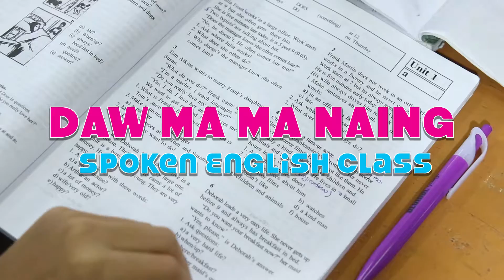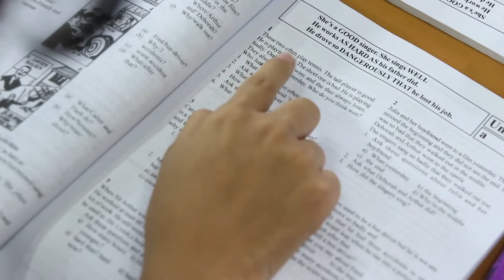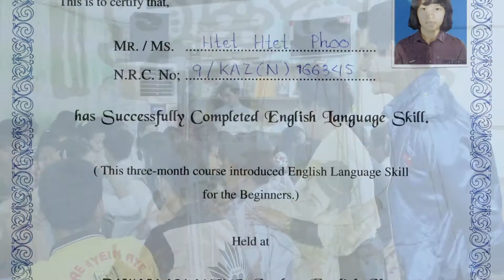EP.39-Daw Ma Ma Naing Spoken English Class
Due to increasing overseas investment in Myanmar, English has become the most convenient language for communication. Aware of the importance of language, Daw Ma Ma Naing decided to start “Daw Ma Ma Naing Spoken English Class” in Mandalay. She believes fluency in English will create greater opportunities for students, both educationally and in their careers. She teaches four essential skills: speaking, writing, reading and listening, with added focus on the “presentation” skills needed for students to confidently speak English. Certification is given to all students who finish the course.